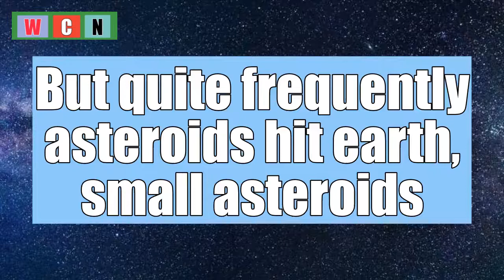Space Facts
Online Searchable News Limited Reference:

UC0oFcUbDVc4mg1EzWhjfZKw

MKLN&A-UK3